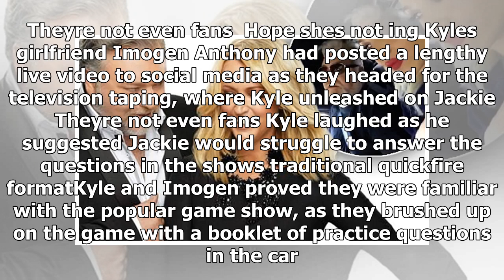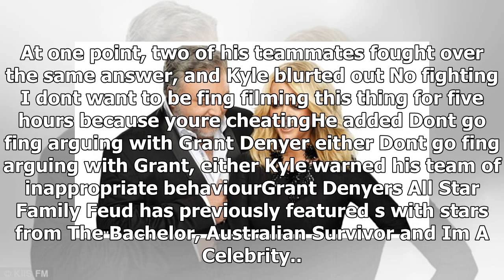TOP NEWS - Kyle sandilands mocks jackie o henderson before the family feud taping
TOP NEWS HEADLINES DAILY - TOP NEWS - Kyle sandilands mocks jackie o henderson before the family feud taping

Published 2326 EST, 21 November 2017 Updated 0721 EST, 22 November 2017 Theyve been team for almost 20 years, ruling the airwaves with Sydneys most popular breakfast radio program, The Kyle And Jackie O Show. But on Tuesday, Kyle Sandilands and Jackie O Henderson were pitted against each other when filming Network Tens game show All Star Family Feud. In an Instagram video filmed on his way to the Sydney TV studios, Kyle was quick to show his competitive side towards Jackie by warning her Youre d...